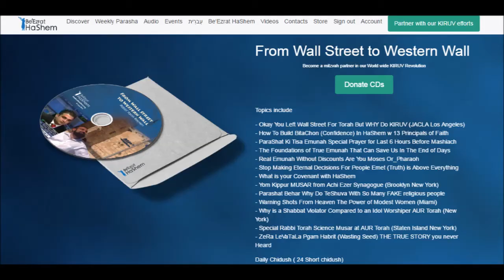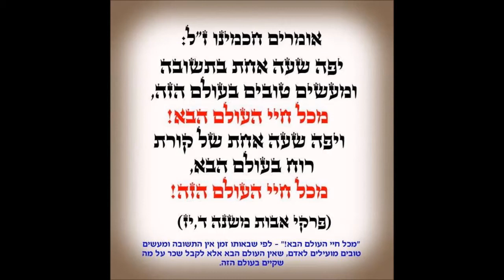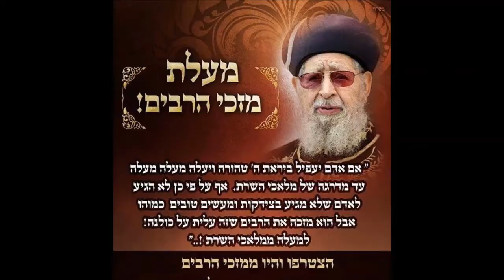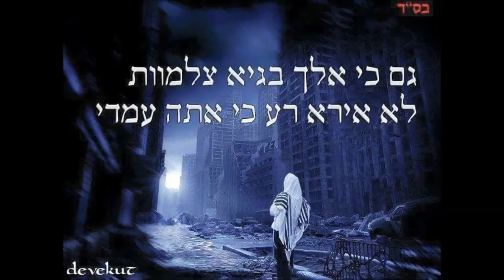Daily Chidush: Consequences of Real vs. Fake Converts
Rabbi Yaron Reuven discusses the consequences of real vs. fake converts in Judaism. He emphasizes that a conversion done through the Conservative or Reform movements is not considered valid in Orthodox Judaism. He warns against those who convert through Orthodox channels but don't intend to keep the mitzvot, as they receive no spiritual benefit. He explains that a righteous convert receives a new, holy soul upon immersing in the mikveh, while a fake convert does not.

Rabbi Reuven stresses that a conversion is considered valid even if a person later deviates from religious practice, as long as their initial intentions were pure. He highlights the importance of seeking out a righteous convert, as they receive special protection from HaShem.  He also discusses the story of Rahab, a prostitute who became a righteous convert and the mother of eight prophets. Her story serves as an example of the transformative power of a genuine conversion.

The Daily Chidush voice recording by Rabbi Yaron Reuven has become really popular and a real life changer for many. They're short and to the critical point. Be'ezrat Hashem many New ones will be added and you can always use this same link to get them in case you missed it in the group